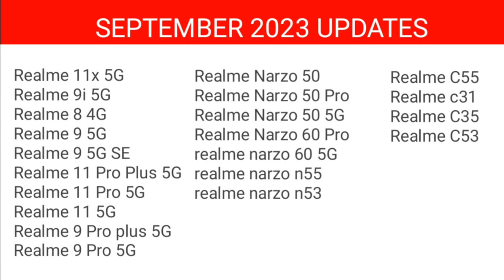Realme new update list September 2023| Realme UI 5.0 android 14 update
Realme Android 14 Update date
Realme Android 14 Update list
Realme Android 14 Update roadmap

realme 8 pro ui 5.0 stable update

realme narzo 30 Realme UI 5.0 Android 14 update Realme 8 realme ui 5.0 android 14 update . Realme 8i android 14 update. Realme narzo 50 android 14 update Realme narzo 50a ui 5.0 update Realme 9 ui 5.0 update Realme c25s ui 5.0 update
realme c25 ui 5.0 update Realme 8 4G ui 5.0 update